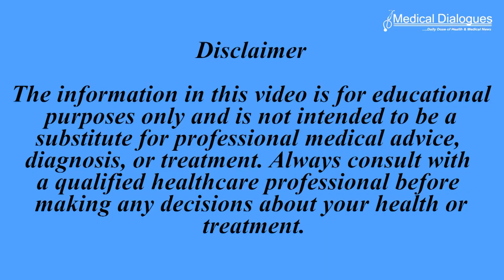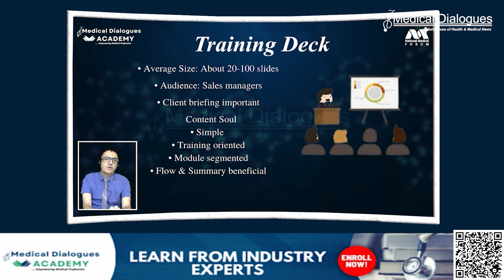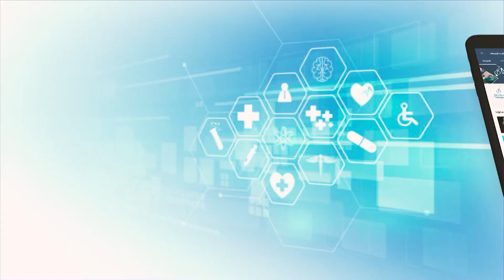Study Finds Promising Biomarker for Tailoring Chemotherapy in Colon Cancer Patients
In a recent study published in a journal cell report medicine, researchers discovered that many people with stage II or III colon cancer receive additional, or adjuvant, chemotherapy following surgery. However, clinical trials have shown that this treatment doesn’t improve the chances of survival for every patient. The findings indicated that a 10-gene biomarker that potentially predicts whether a stage II or III colon cancer patient will benefit from adjuvant chemotherapy.
The study, led by Steven Chen, Ph.D., a researcher at the Sylvester Comprehensive Cancer Center at the University of Miami Miller School of Medicine, utilised application of machine learning and artificial intelligence to cancer research, primarily focusing on colorectal and breast cancer. Colon cancer patients’ tumours have many different genomic profiles, so the team aggregated gene expression profiles from six publicly available sources to create a 933-patient data set, making it one of the largest gene expression datasets for stage 2 and 3 colon cancer.
The team of data scientists carefully curated and rigorously tested their data to identify a precise gene signature for predicting chemotherapy responses. Their goal was to create a practical and concise signature, so they employed machine learning to analyse a vast network of potentially relevant genes. Through this process, they initially narrowed the list to 18 genes and then refined it further to just 10 key genes.
The researchers found that the gene signature could potentially predict whether immunotherapy would help some patients. It is important because there are not yet clear guidelines on which colon cancer patients might benefit from immunotherapy.
In conclusion, the findings suggested that the gene signature offers a promising tool for personalising treatment strategies, enabling more precise and effective use of chemotherapy. By distinguishing patients who are likely to benefit from adjuvant therapy from those who might not, the signature could help reduce overtreatment and improve overall outcomes. Future research should focus on integrating this signature into clinical practice and evaluating its impact on long-term survival and quality of life for colon cancer patients.